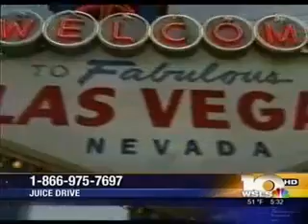WSLS: GSA Investigation Continues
Congressman Bob Goodlatte is calling for an expanded investigation into the General Services Administration (GSA).